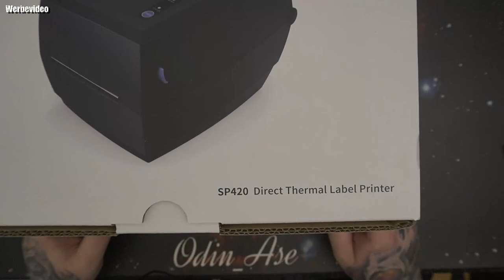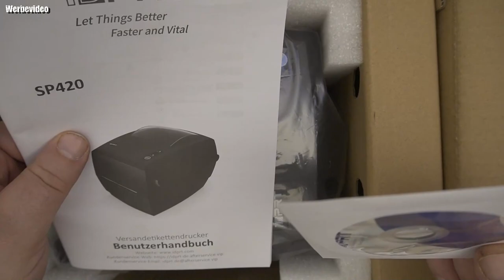Unboxing | iDPRT Thermo-Etikettendrucker, SP420 4×6 Etikettendrucker, 150mm/s High-Speed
👍🖖🤟🛒 Mein Equipment 🛍️👍🖖🤟
Ihr habt Bock mit mir zu zocken oder zu texten? Kein Problem:
PSN: odin_ase
Steam: odin_ase